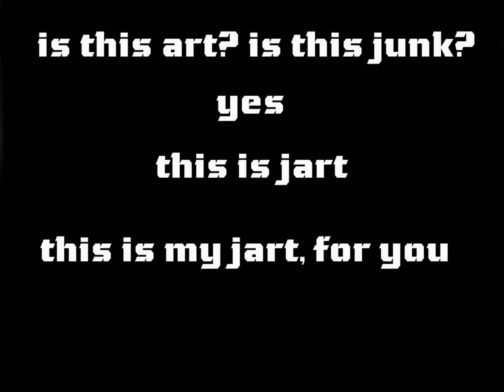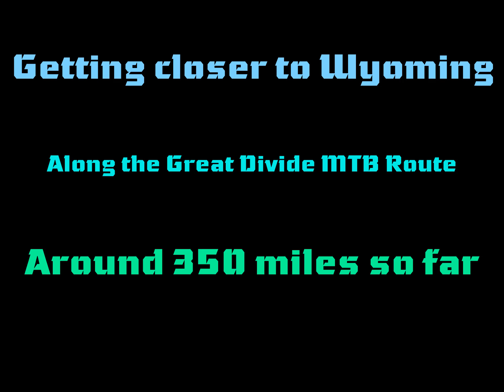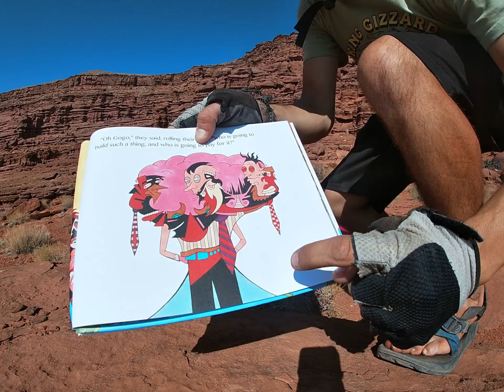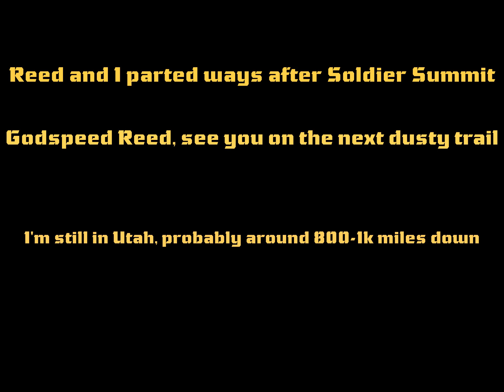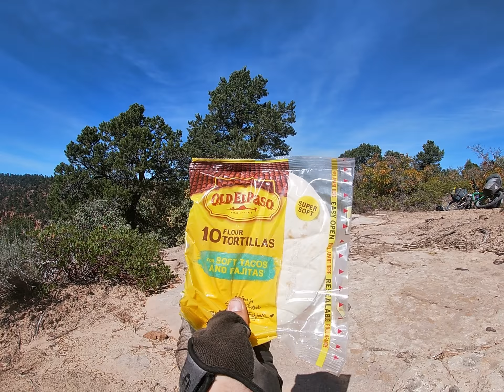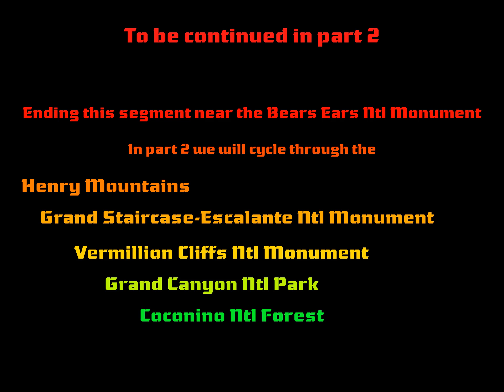Cycling Solo, Helena to Phoenix Part 1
If you enjoy the music, check the artists out, here are the tracks used:
00:00:00 -Automation, King Gizzard and The Lizard Wizard
00:00:55 -Dawn, The Cinematic Orchestra
00:03:20 -Fishing For Fishies, King Gizzard and the Lizard Wizard
00:05:14 -Battlecry, Nujabes
00:06:38 -Crumbling Castle, King Gizzard and the Lizard Wizard
00:08:58 -Metamorphosis, The Cheebacabra
00:11:10 -Locket, Crumb
00:13:01 -No Need For a Leader, Unknown Mortal Orchestra
00:16:04 -White Moon, Kikagaku Moyo
00:19:23 -Rattlesnake, King Gizzard and the Lizard Wizard
00:21:14 -Resistance is Fertile, Nocturnal Emissions
00:24:09 -Crystal Sword, Aesop Rock
00:25:05 -Secret Enchanted Broccoli Forest, The Babe Rainbow

Viewers Beware- I'm not a cinematographer, this video contains nasty angles and trashy shots, maybe even some fingers on the lens :D

This is part 1 of a chronicling of my most recent solo cycling trip from Helena, Montana, to Phoenix, Arizona. From Helena to Colter Bay in the Tetons I followed section 2 of Adventure Cycling's Great Divide Mountain Bike Route. I then paved my own trail to Bear Lake, where I began the "Wild West Route" by BikePackingRoots. Around Soldier Summit, I detoured to connect onto the Bears Ears Loop (also by BikePackingRoots) which took me to Moab-Monticello area. This video ends right around the Bears Ears National Monument. I should mention that this video isn't exactly chronological, for various reasons.

Some notable things I didn't catch on camera: Biking through a snowstorm around the Elkhorn hot springs in Montana, full "portages" where I had to remove my packs and haul them and the bike separately over large obstacles like fallen trees or massive boulder pinches, and all the "repairs"
as various parts of the bike failed or my gear began to degrade.

Shout out to Mr. Eric Hagan and his amazing children's book Gogo, gogo check it out now

Finally I would like to thank all the special people that I met along the journey, who were so friendly, helpful, and cool. If you see this, you know who you are. Godspeed.